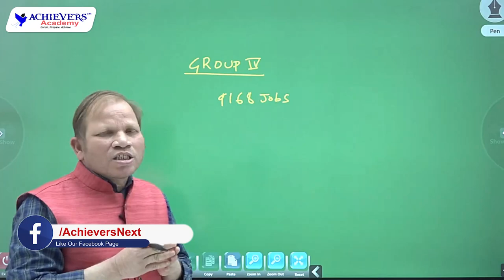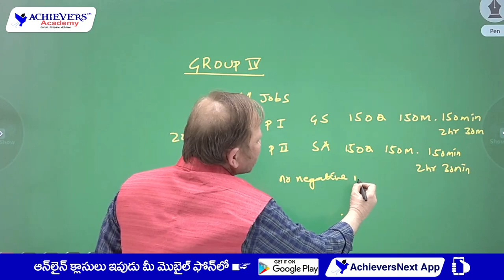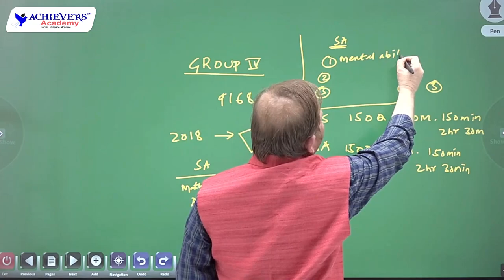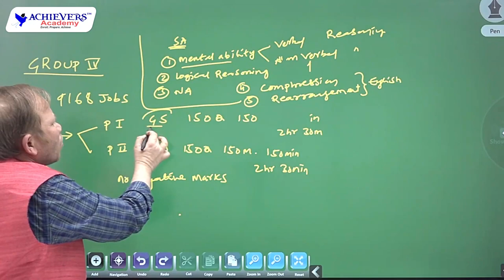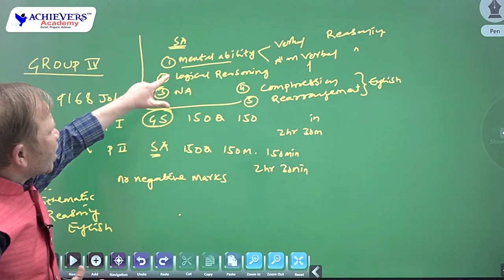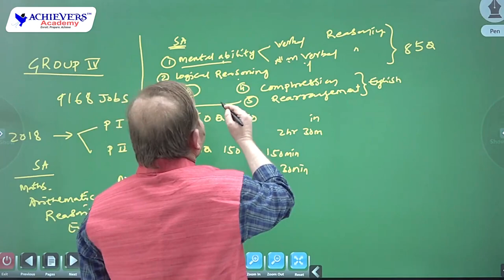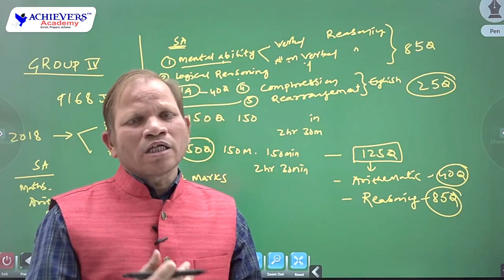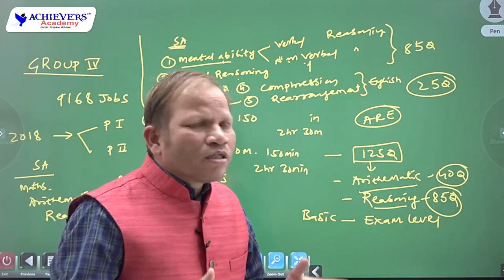TSPSC Group 4 Paper 2 Preparation | Group 4 Coaching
Know the importance of TSPSC Group 4 Paper 2 - Secretarial Abilities comprising of Arithmetic, Reasoning & English which will help you to crack the TSPSC Group 4 Notification 2022 recruitment exam..

📌 Group 4 Offline Coaching
Achievers Academy
SR Nagar, Hyderabad
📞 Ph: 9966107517